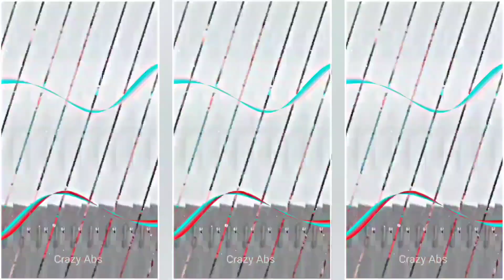NEW LONG HUMMING BASS SHORT STATUS WHATSAPP STATUS VIDEO 🥰🥰